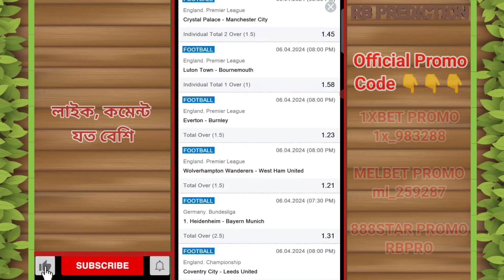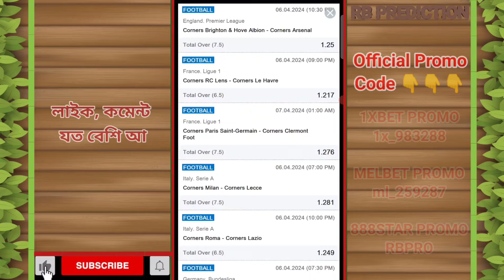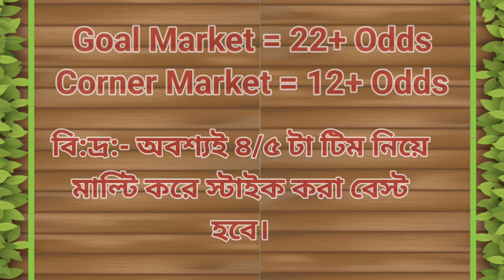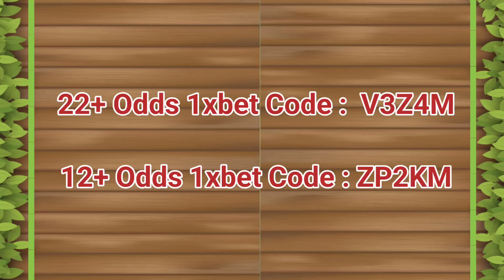FOOTBALL PREDICTIONS TODAY 06/04/2024 SOCCER PREDICTIONS TODAY | BETTING TIPS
today Saturday 6 April 2024. Sports betting can
be challenging without professional betting
predictions and that's why RB Prediction betting tips
contains
16/03/2024 football betting predictions
today.
FOOTBALL PREDICTIONS TODAY 06/04/2024
BETTING TIPS|SOCCER
STRATEGY|